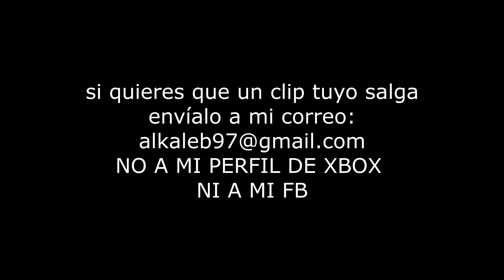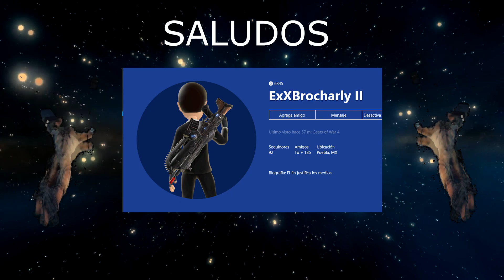FUNNY/FAILS MOMENTS GEARS OF WAR 4 MLG #23